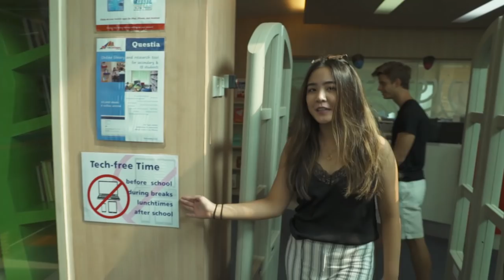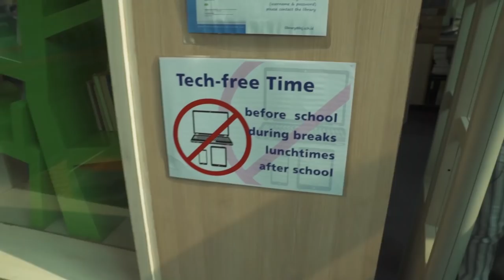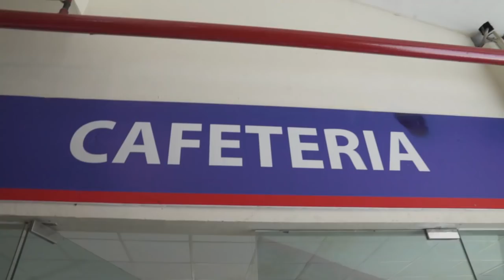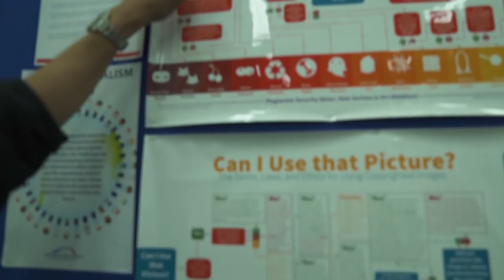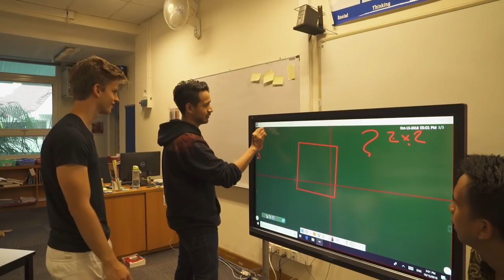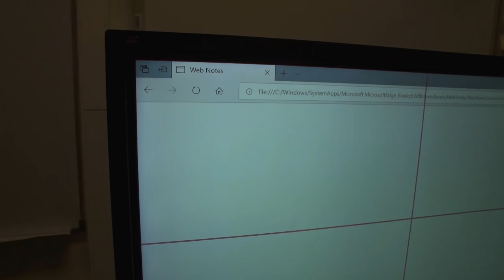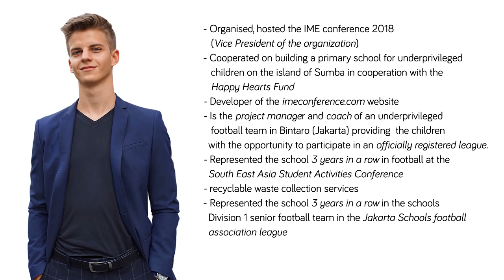School Tour Episode 2 Part 3 | British School Jakarta | SkinnyIndonesian24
CC subtitle Indonesia ready!

Di episode kedua School Tour, Andovi da Lopez & Jovial da Lopez mengadakan tur sekolah di British School Jakarta
Tour Guide the da Lopez brothers kali ini adalah Jakub Hotek dan Elaine Kusuma
Info lengkap British School Jakarta bisa ditemukan di website berikut:

Editor: @acjoo @vincentkamalik
Cinematographer: @acjoo

This has been a Da Lopez Entertainment Production.